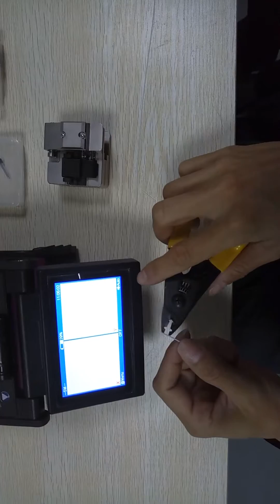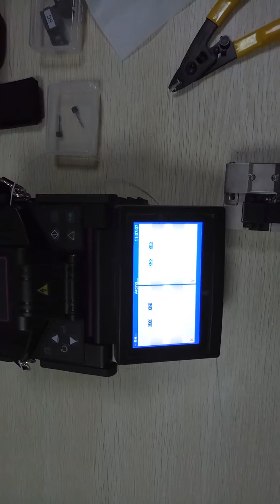fiber optic fusion splicer DVP-740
DVP-740 Mini FTTx Fusion Splicer from Wirenet